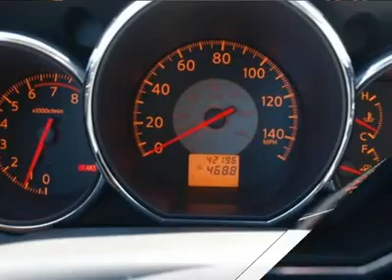2006 NISSAN ALTIMA Port Charlotte, FL 2810H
2006 NISSAN ALTIMA Port Charlotte, FL
Stock

Pick up this Smoke Metallic 2006 Nissan Altima, available today. Featuring manual transmission, it has 42196 miles. This could be the one you've been searching for.